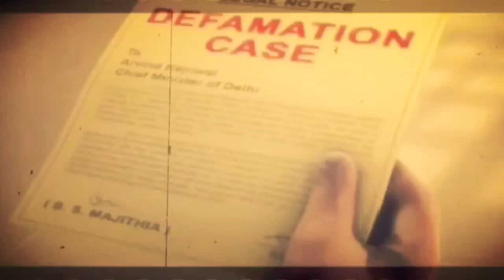ਕੇਜਰੀਵਾਲ ਕੇਜਰੀਵਾਲ ਸਾਰਾ ਪੰਜਾਬ ਤੇਰੇ ਨਾਲ ।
ਕੇਜਰੀਵਾਲ ਕੇਜਰੀਵਾਲ ਸਾਰਾ ਪੰਜਾਬ ਤੇਰੇ ਨਾਲ ।Real face of kejriwal, list is too long .?